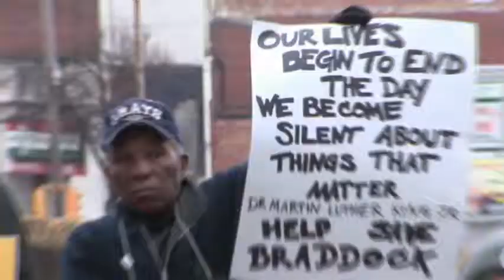Live from Braddock, PA, The Raggin Grannies!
UPMC has closed Braddock Hospital but the struggle continues! Your community hospital will be next! Braddock, Pennsylvania. General Braddock has got nothing on this!